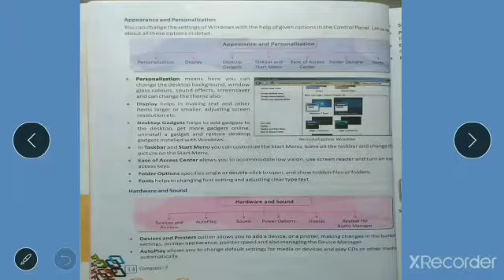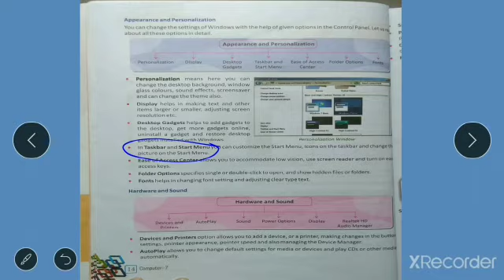window 7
7th Computer by Huma madam